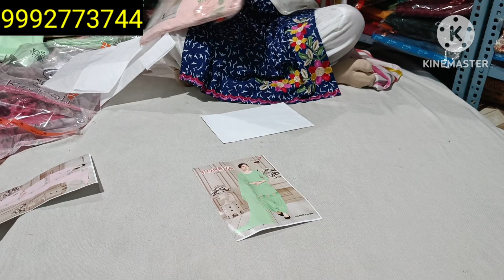🥀कृपाली ब्रांड🥀 जाम कोटन के डेली यूज के‌ सूट‌ 850 🥀☎️ 9992773744